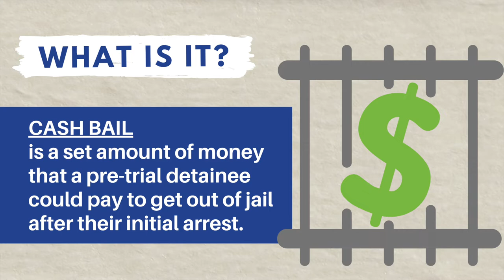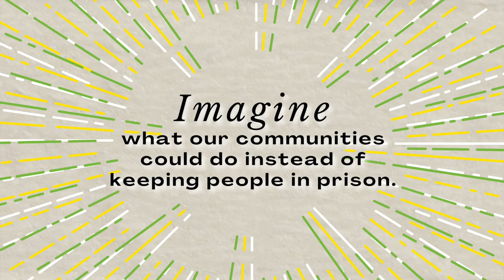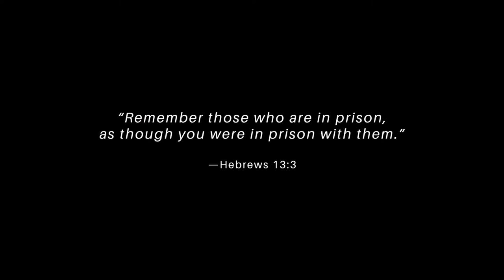Reform Cash Bail with Faith Action Hawai‘i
Here's a brief introduction to cash bail and an invitation from our Transformative Justice Task Force.

Facebook & Instagram: @faithactionhawaii